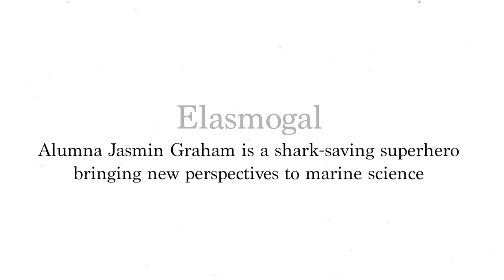Spectrum: 'Elasmogal' Jasmin Graham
Florida State University alumna Jasmin Graham is a shark-saving superhero bringing new perspectives to marine science.

Imagery provided by Jasmin Graham, Dean Grubbs, Chelle Blais, Minorities in Shark Sciences, Field School and PBS.